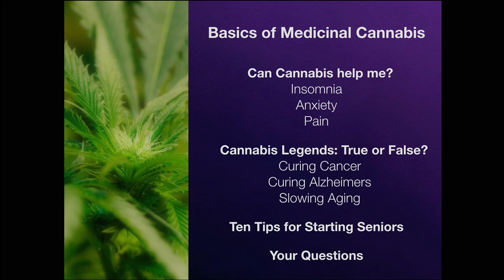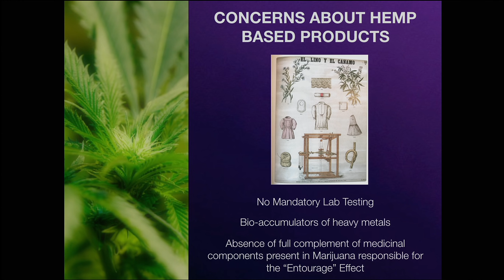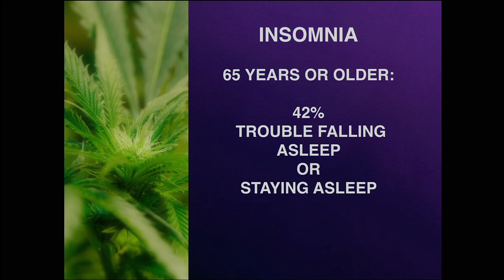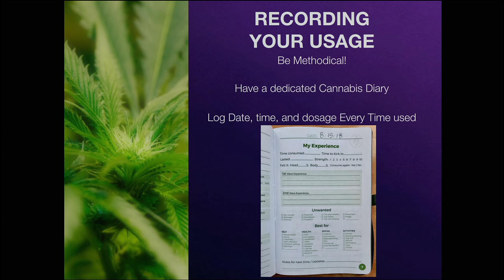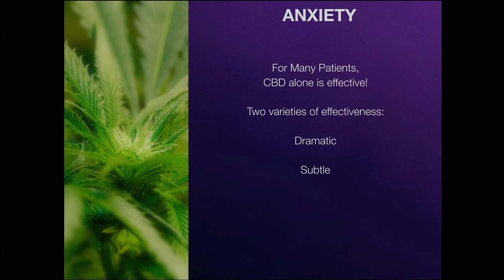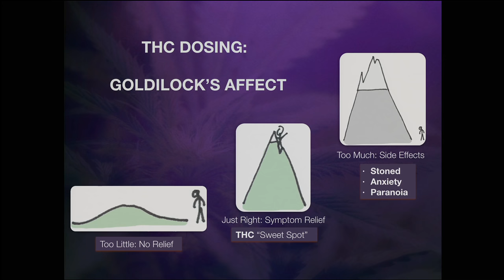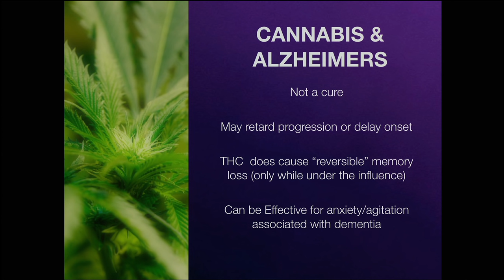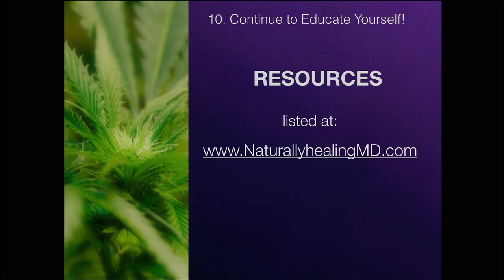Dr. Laurie Vollen at the San Francisco Public Library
Dr. Laurie Vollen's presentation on Cannabis and Aging.

Dr. Laurie Vollen, MD is a public health & general preventive medicine specialist in Albany, CA and has been practicing for 29 years.